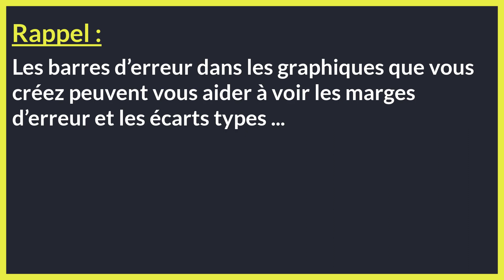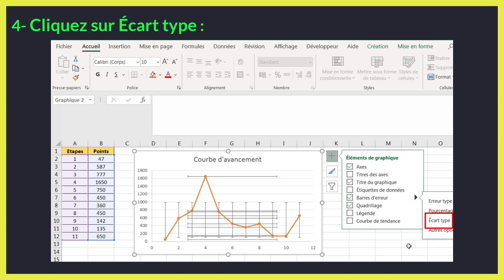Comment ajouter ecart type sur graphique Excel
Dans ce tuto BricolExcel on va découvrir comment ajouter ecart type sur graphique excel étape par étape et pour éclaircir davantage cette leçon on finira à donner des exemples sur la manière d’ajouter ecart type graphique excel.

En regardant cette vidéo du BricolExcel vous serez capable à la fin d’ajouter écart type sur graphique excel.

Dans le monde de travail et études, il est souvent bien pratique de transformer des tableaux chiffrés en graphiques afin de pouvoir analyser les évolutions.
Les barres d’erreur dans les graphiques que vous créez peuvent vous aider à voir les marges d’erreur et les écarts types d’un coup d’œil.
Etapes pour ajouter ecart type graphique excel 2016 :
1. Cliquez sur le graphique.
2. Cliquez sur le bouton Éléments du graphique
3. Cliquez sur Bouton Éléments de graphique en regard du graphique
4. Cochez la case Barres d’erreur .

Pour modifier la quantité d’erreur affichée, cliquez sur la flèche en regard des barres d’erreur, puis sélectionnez une option.
N'hésitez pas à poser vos questions dans les commentaires sur le sujet " ajouter ecart type sur un graphique excel " ou un autre sujet. J’essayerai de répondre au maximum à vos questions

Sujet similaires à " comment mettre l'écart type sur un graphique excel "